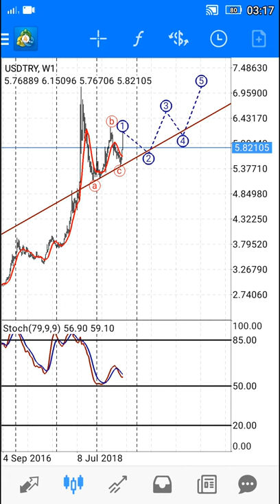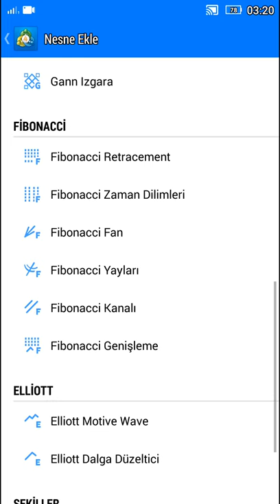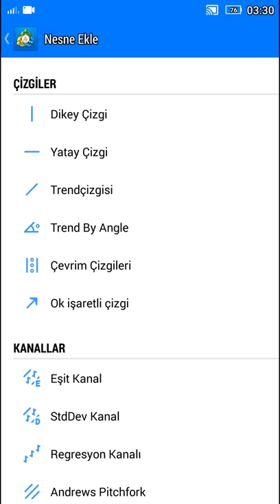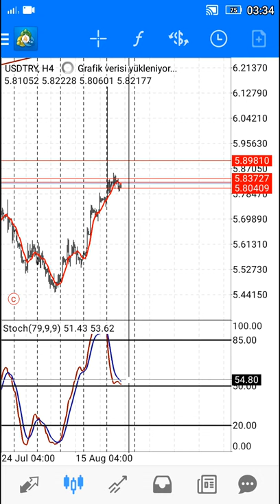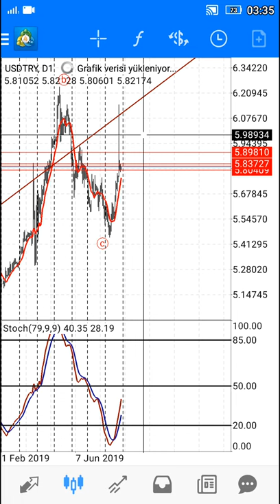ELLİOT DALGA TEORİSİYLE 1 DOLAR KAÇ TL OLUR? BAŞKAN35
Merhaba değerli izleyiciler! Başkan35 kanalımıza hoş geldiniz. Bu videomuzda, Elliott Dalga Teorisi kullanarak 1 Dolar’ın gelecekteki TL karşılığını tahmin edeceğiz. Teknik analizle dolardaki potansiyel hareketleri ve değişimleri detaylı bir şekilde ele alacağız.

- **Elliott Dalga Teorisi Nedir?**: Elliott Dalga Teorisi’nin temel prensipleri, nasıl çalıştığı ve piyasa analizindeki yeri.
- **Dolar/TL Tahminleri**: Elliott Dalga Teorisi kullanarak 1 Dolar’ın TL karşılığındaki olası hareketler ve tahminler.
- **Teknik Analiz**: Dolar/TL paritesinde Elliott Dalga Teorisi ile yapılan teknik analizler.
- **Piyasa Trendleri**: Elliott Dalga Teorisi’nin döviz piyasalarındaki trendleri ve hareketleri nasıl etkilediği.
- **Yatırım Stratejileri**: Teoriyi kullanarak nasıl etkili yatırım stratejileri oluşturabileceğiniz ve riskleri nasıl yönetebileceğiniz.

1. **Elliott Dalga Teorisi**: Bu teori, piyasa hareketlerini ve trendleri öngörmek için kullanılan popüler bir teknik analiz aracıdır.
2. **Dolar/TL Tahminleri**: Dolar’ın TL karşısındaki olası hareketlerini tahmin etmek, yatırımcılar için büyük önem taşır.
3. **Teknik Analiz**: Teknik analizle gelecekteki fiyat hareketlerini öngörmek, yatırım stratejilerinizi şekillendirmenize yardımcı olur.
4. **Yatırım Stratejileri**: Elliott Dalga Teorisi’ni kullanarak etkili yatırım stratejileri geliştirmek, yüksek getiri elde etmenizi sağlar.

### Güncel Piyasa Değerlendirmesi

Elliott Dalga Teorisi kullanarak 1 Dolar’ın TL karşılığındaki potansiyel değişimleri ve trendleri detaylı bir şekilde analiz edeceğiz. Teorinin sağladığı veriler ve analizlerle dolardaki olası hareketleri öngörmeye çalışacağız. Piyasa trendlerini ve gelecekteki tahminleri kaçırmamak için kanalımızı takip edin!

başkan35, Elliott Dalga Teorisi, dolar/tl tahminleri, teknik analiz, Dolar/TL, piyasa trendleri, yatırım stratejileri, döviz tahminleri, ekonomik analiz, dolar fiyatı, TL karşılığı, dalga formasyonları

### En Çok Aranan Sorular ve Cevapları:

1. **Elliott Dalga Teorisi nedir ve nasıl çalışır?**
   - Elliott Dalga Teorisi’nin temel prensiplerini ve piyasa analizindeki işlevini detaylı olarak açıklayacağız.

2. **1 Dolar’ın TL karşılığı nasıl tahmin edilir?**
   - Elliott Dalga Teorisi kullanarak 1 Dolar’ın gelecekteki TL karşılığını tahmin etmenin yöntemlerini ele alacağız.

3. **Elliott Dalga Teorisi’ni nasıl kullanabilirim?**
   - Teorinin nasıl kullanılacağı, analiz yöntemleri ve yatırım stratejileri hakkında bilgi vereceğiz.

4. **Teknik analizde nelere dikkat edilmelidir?**
   - Teknik analiz yaparken dikkat edilmesi gereken noktalar ve stratejiler hakkında bilgi

2.
3.
4.
5.
6.
7.
8.
9.
10.
11.
12.
13.
14.
15. Inflation Başkan35 kanalında, ekonomi ve finans dünyasının en güncel konularını ve yatırım fırsatlarını sizlerle buluşturuyoruz! Dolar, altın, euro, gümüş, gram altın, Türk Lirası, USD/TRY gibi döviz kurları, Kapalıçarşı fiyatları, ve kripto para piyasasında bitcoin, altcoin analizleriyle "Yükselir mi?", "Düşer mi?", "Ne olur?" sorularınıza cevap veriyoruz.